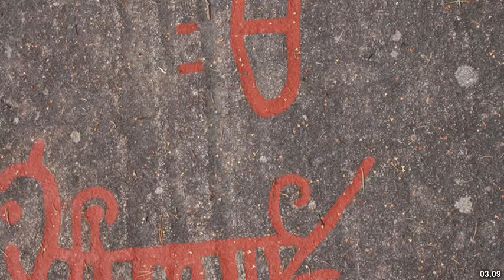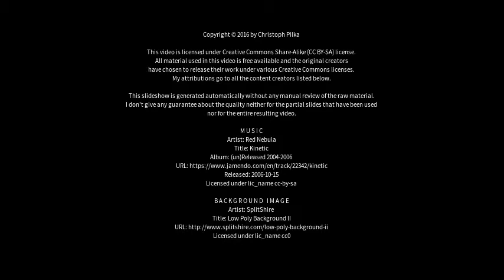Best places to visit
Best places to visit - Lysekil (Sweden) Best places to visit - Slideshows from all over the world - City trips, nature pictures, etc.